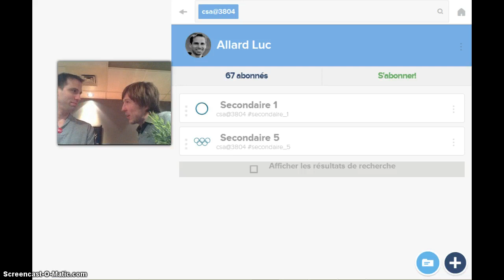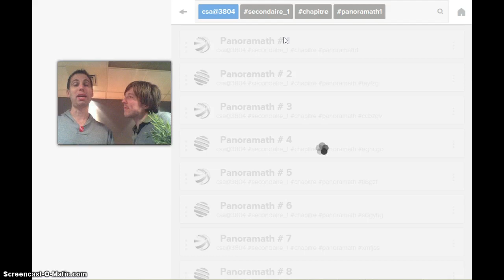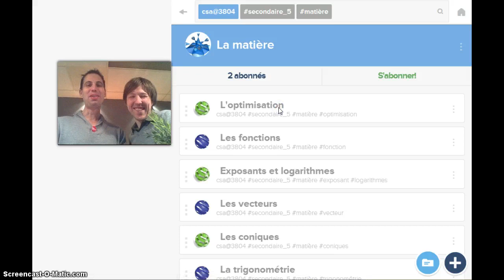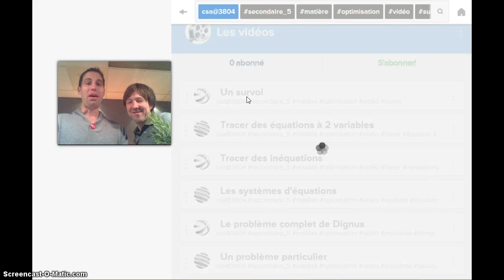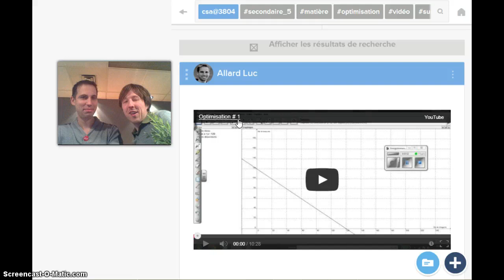Entrevue avec Luc Allard du Collège Sainte-Anne de Lachine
Quelle était l'intention de Luc Allard du Collège Sainte-Anne avec Didacti aux Rendez-vous pédagogiques de la FEEP? Où en est-il dans son développement pédagogique? L'adresse de son Didacti